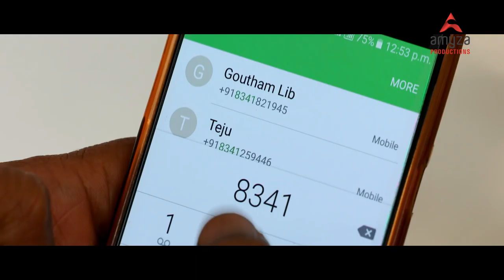"BULLET PROOF LOVE" LATEST TELUGU SHORT FILM BY AMYZA PRODUCTIONS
AMYZA PRODUCTIONS PRESENTS
"BULLET PROOF LOVE"

CONCEPT BY  K. SRINIVAS RAO
PRODUCED BY  PRINCE YAZDAN
DIRECTED BY BHUJANGA RAO

Sometimes the person you would take the bullet for.
IS BEHIND THE TRIGGER!

‘BULLET PROOF LOVE’ is a story about, how we get infatuated towards a stranger and forget our parents love and family. It is a story of 21 year old girl Akanksha, who falls in love with a stranger and has decided to spend all her life with the stranger whom she hardly know, and tries to elope.

Is her love bulletproof. ?

Please watch our suspense love story called, "BULLET PROOF LOVE".